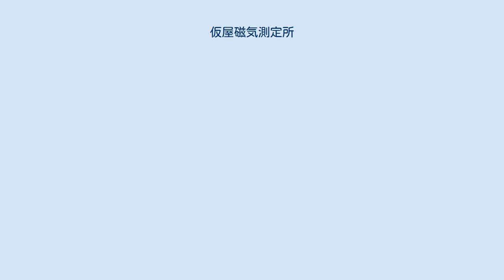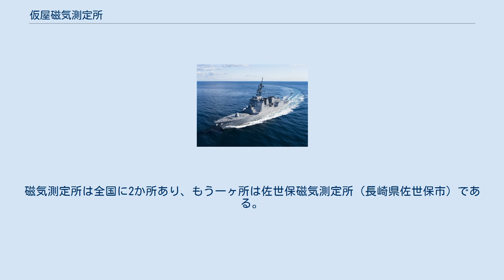仮屋磁気測定所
仮屋磁気測定所（かりやじきそくていしょ）は、兵庫県淡路市に所在する海上自衛隊呉地方隊阪神基地隊隷下の磁気測定所である。
 磁気測定所とは、掃海隊群のための施設である。
海上自衛隊の掃海艇は、磁気信管を備えた機雷に対抗するため木造ないしFRPの船体であり、船内の配管も青銅やアルミニウムを使用するなど、磁気が発生しないよう配慮されている。
しかし、時間が経つにつれ、地磁気の影響により、艇体が自然に磁気を帯びてくる。
そのため、特に掃海作業を開始する前には、磁気信管機雷の感応を防ぐため、船体の消磁を行う必要がある。
磁気測定所では、掃海艦艇船体のどの部位にどの程度の磁力を帯びているかを測定し、その部分の消磁を行うための施設である。
 水深の浅い海底に、センサーを等間隔に並べ、そこに掃海艦艇を一定の速度で何度か通過させ、センサーが感知した磁気を測定装置により解析し、船体の磁気を帯びた部位とその強度が測定される仕組みになっている。
消磁作業は、艦艇乗組員が行う。
 仮屋磁気測定所は、1955年（昭和30年）12月に、海上自衛隊初の磁気測定所として開所された。
1989年（平成元年）には、世界最高の測定性能を持つ測定装置が導入され、世界最高と評される海上自衛隊の掃海部隊の支援を行っている。
磁気測定所は全国に2か所あり、もう一ヶ所は佐世保磁気測定所（長崎県佐世保市）である。